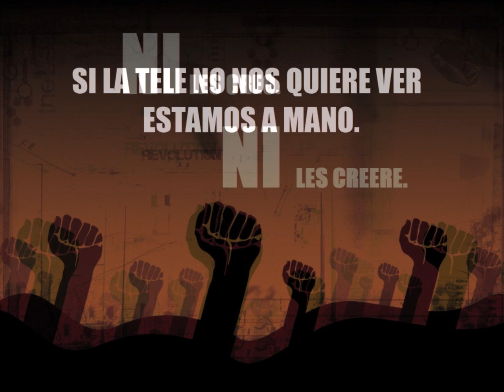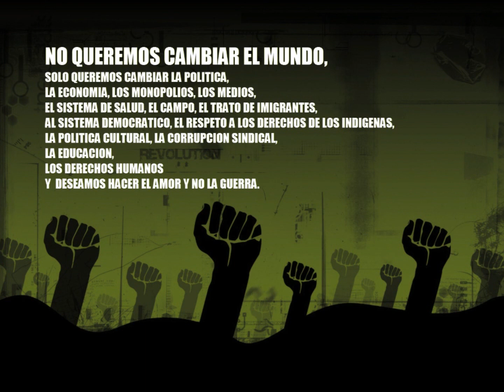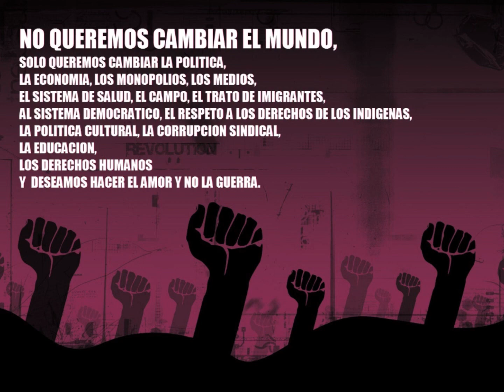ZPU | Revolucion | Vídeo no oficial | He tenido un sueño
Déjenme decirles algo, aunque les pueda parecer ridículo, un revolucionario verdadero esta guiado por grandes sentimientos de amor: amor a la humanidad, amor a la justicia y a la verdad. Es imposible pensar en un revolucionario autentico sin estas cualidades.

Yeaah, revolución en el pueblo, revolución en las calles, revolución en los corazones, revolución en las mentes...

Navego en tu cultura de mentiras, el naufragio de valores,
un mundo en democracia que gobiernan dictadores
no llores hay fuera fieras se echan flores
actores dirán que no vives mal, que vendrán tiempos mejores
temores que nos asolan a solas frente a la televisión,
culpando a las consolas de todas
las trolas que movió la clase rica española
se ignora que al sistema educativo le falta la educación
pongamos los puntos sobre la íes,
camufla la miseria de una arteria que sangra tus hematíes
como tierra, cultura de poder y miedo nos hace callar
tu intervención militar es una guerra
que nunca libera, encierra a libertad,
destruye y prostituye la amistad entre las razas,
engulle la ciudad que vio nacer a la bondad
y la amenaza en realidad se llama hoja de ruta en Gaza,
y miles de misiles traen daños colaterales
luego ya no hay alto el fuego que reviva a los civiles,
barriles del petróleo por carriles del dinero
proyectiles para hostiles al calor del humo negro vi
mares de iraquís masacrados dos caras del terrorismo,
la del fanatismo y la del egocentrismo,
el mismo perro diferente collar
ninguno al que apoyar, y el mismo mundo roto al que llorar
tu basura, censura la verdad con,
métodos de persuasión que equivalen a tortura
anudan tu garganta y el miedo la congela
mientras aprovechados te roban desde la Zarzuela
se la vi dicen divisen nubes de tormenta y,
dense cuenta de lo que el poderoso se inventa
aunque deba andar a tientas sobre gastadas suelas
gritaré ¡Revolución! A las puertas de Bruselas

[Estribillo]
Revolución,
Para un sistema sin arreglo
Revolución,
El poder está en el pueblo
Revolución,
La rebelión será nuestra conciencia
Porque toda evolución nace de la desobediencia
Revolución,
Que al sistema se resista
Revolución,
Globalización capitalista
Revolución,
Hoy enseñaremos la lección
de que todo el mundo pueda ver como las cosas son

Fascistas metidos en agujeros
camuflados de peperos ponen peros
a la ley de interrupción del embarazo,
el mundo es un tablero donde majaderos
ponen en cueros a los obreros a través de su trabajo,
opresión del dinero vive al límite
si no puedes pararte a pensar como te vas a fijar
que leyes o justicia para ti no existirán
la respuesta es el gran plan que traman gentes de las élites
satélites y cámaras que velan tu seguridad
que dicen reducir dióxido con tu velocidad
alucinad mirad como sonríen oligarcas
que vacían tus bolsillos para así llenar su arcas
a trancas y barrancas avanzas no queda otra
q aquí solo los monarcas son los únicos con potra
políticos maquillan la verdad usando trucos
eufemismos sino por qué las pateras son cayucos,
solo sé que no importa lo que logres
que si sube el IPC tu sueldo será más pobre
porque el hombre ya no lucha ante un sistema que le seca
una hipoteca que le come la vida y la deja hueca
le cambiará todo el humor el amor hacia sus,
hijos y tenerlos le provoca repelús
si el abuso al que le someten ya no deja margen
y el plus de navidad Jesús no quiera que le embarguen
el miedo es el cebo el torpedo hace que te desmayes
si conduces y ves coches policía puede que te calles
sale por instinto, ¿Nunca lo has pensado?
Por qué todo dios que va en tu carro se queda callado
Es la sentencia a tu inocencia vives de manos atado
Que yo soy la resistencia es lo único que tengo claro
Y que sumado a armados hermanos ya no habrá quien ose
A ponerse en el camino ni a oponerse a nuestras voces

[Estribillo]
Revolución,
Revolución,
Revolución,
Revolución,
Revolución,
Globalización capitalista
Revolución,

Yeah, revolución en el pueblo, el poder en nuestras manos, como siempre a debido ser, si el lenguaje lo camufla todo, leeremos entre líneas, no nos vais a convencer de otra cosa, no nos vais a quitar la fuerza, no nos vais a quitar el poder...

[Estribillo]
Revolución,
Revolución,
Revolución,
Revolución,
Revolución,
Globalización capitalista
Revolución,